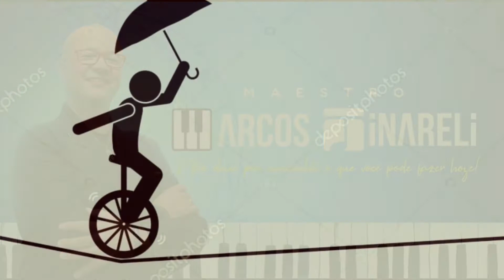MALABARISTA - Letra e Música: Marcos Tinareli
Nos tempos em que vivemos, mantermos o Equilíbrio entre Razão e Emoção é praticamente imprescindível para não nos machucarmos e não machucarmos ninguém, na corrida para atingirmos nossos objetivos.

Guilherme Arantes escreveu que, neste Mundo, “infelizmente nem tudo é exatamente como a gente quer”.

O que é 🔝 para mim, pode não ter sentido algum para a outra pessoa.

O segredo (difííícil!) é realmente oferecer o que se tem de melhor, sem esperar nada em troca.

Acredito que todo Amor dado (mesmo sem feedback) atinge seu objetivo e retorna em dobro para quem deu!

🤜🏼Equilibra aqui! Equilibra ali!🤛🏼

MALABARISTA
Letra e Música: Marcos Tinareli

Gravada no CD “Um Canto às Nações” do meu brother Edilson de Carvalho